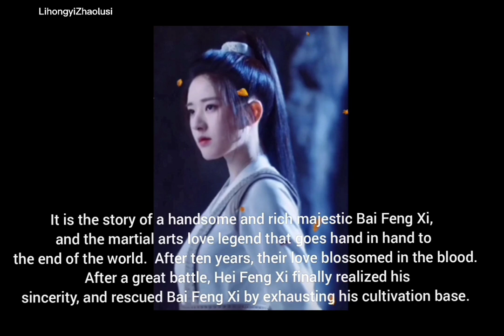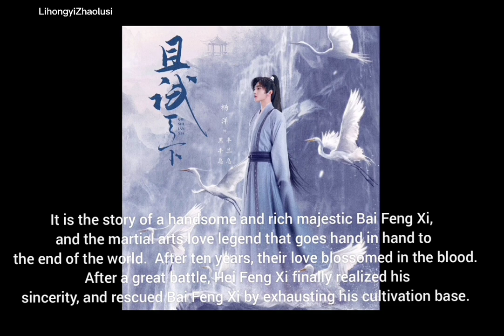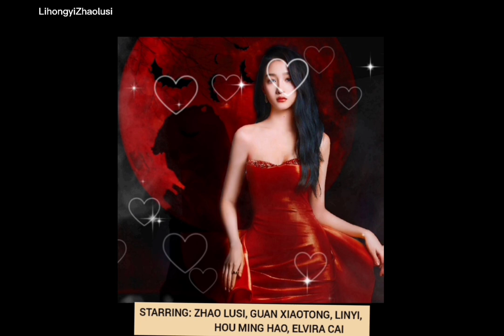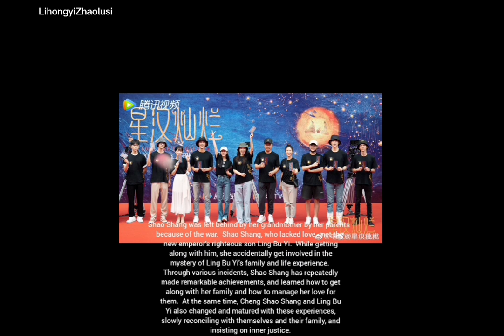DRAMA - DRAMA ZHAO LUSI YANG DIPERKIRAKAN AKAN TAYANG TAHUN 2021-2022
Zhao lusi's upcoming drama 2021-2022:

1.A female student arrives at the imperial college
Starring: Zhao lusi, Xu kaicheng, ren hao, ao ruipeng.
Sang Qi was tasked to make Yan Yunzhi, the number one young master of Yan Kingdom, accept her pouch and her invitation to the Lantern Festival.  If she does not succeed, she must replace the musician to perform in the festival.  Initially, she thought this would be an easy task.  However, she was chased away every time she went to Yan Manor.  When she knew that he is studying at the Imperial College, she decides to enter the college in order to complete her mission.  After numerous persuasion attempts by her father the Emperor finally accepts Sang Qi's requests to enroll into the Imperial College.

2.who rules the world
Starring: Zhao lusi, yang yang, lulu xuan, Leon lai
It is the story of a handsome and rich majestic Bai Feng Xi, and the martial arts love legend that goes hand in hand to the end of the worid.  After ten years, their love blossomed in the blood.  After a great battle, Hei Feng Xi finally realized his sincerity, and rescued Bai Feng Xi by exhausting his cultivation base.

3.Hu tong
Starring: Zhao lusi, guan xiaotong,linyi,hou ming hao, elvira cai
The story of a family of three generations of women taking root in the Beijing neighbourhood.  It is a period drama that showcased the changes in family and country over the generation.

4.Love like the galaxy
Starring:Zhao lusi, leo WU
Shao Shang was left behind by her grandmother by her parents an because of the war.  Shao Shang, who lacked love, met the new emperor's righteous son Ling Bu Yi.  While getting along with him, she accidentally get involved in the mystery of Ling Bu Yi's family and life experience.  Through various incidents, Shao Shang has repeatedly made remarkable achievements, and learned how to get along with her family and how to manage her love for them.  At the same time, Cheng Shao Shang and Ling Bu Yi also changed and matured with these experiences, slowly reconciling with themselves and their family, and insisting on inner justice.